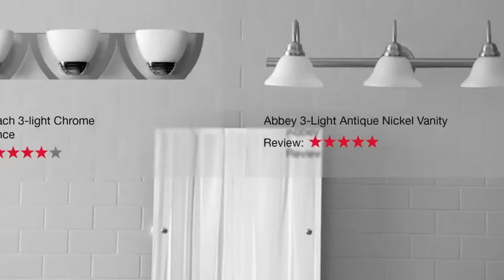Overstock.com 2010 Father's Day Commercial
Overstock.com
At Home with the O